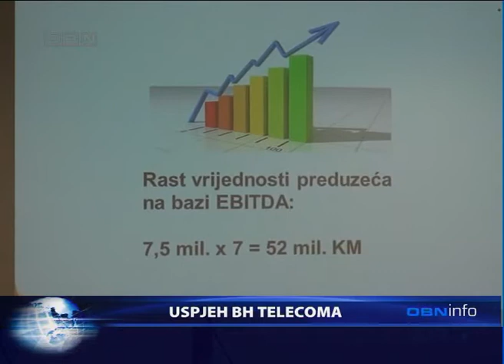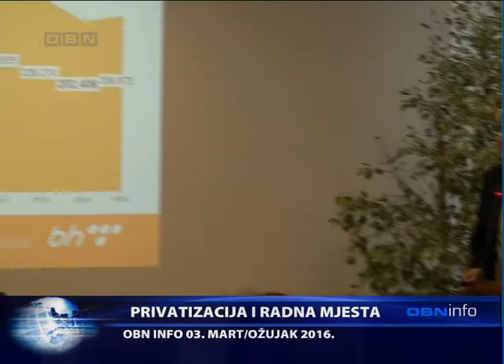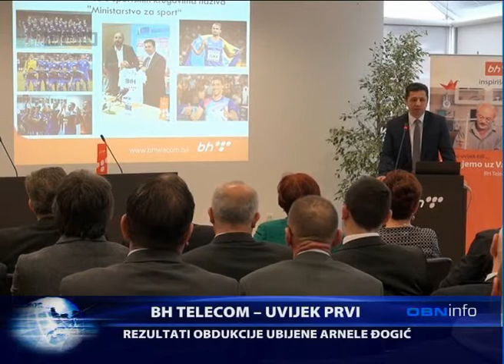OBN INFO 03 03 2016